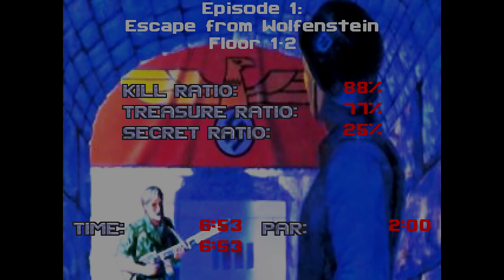Brutal Wolfenstein - Escape From Wolfenstein Floor 1-2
Difficulty - Death Incarnate.